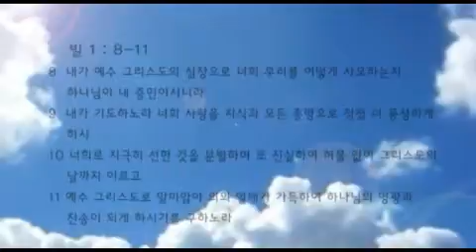2015. 09. 19. 이은태 목사 설교 - 빌립보서 강해4 Auckland International Church